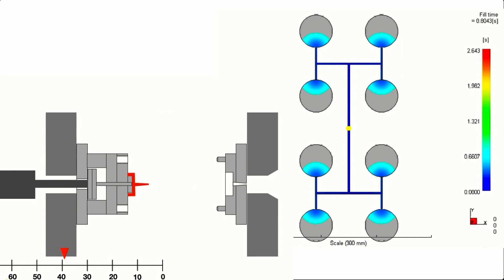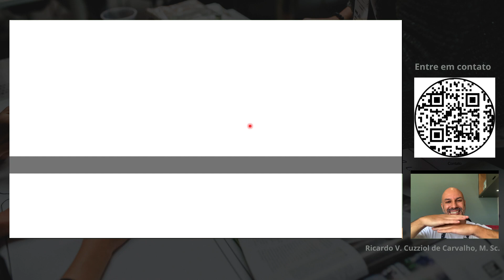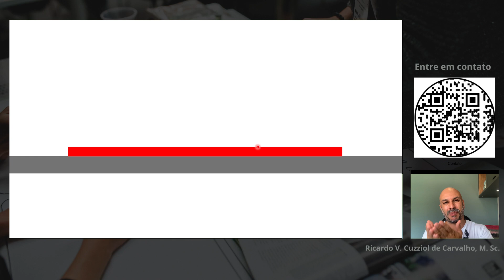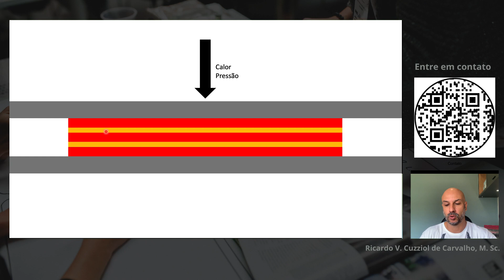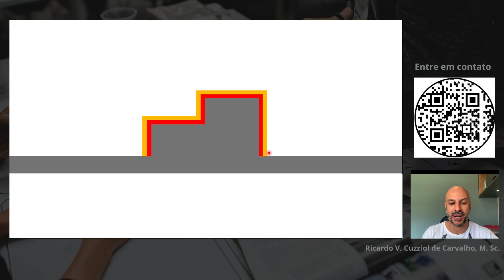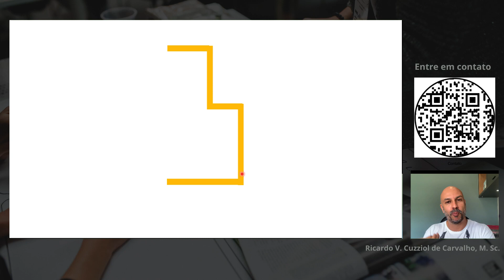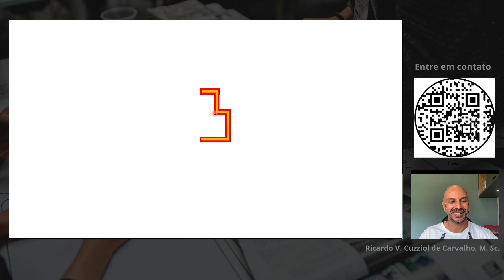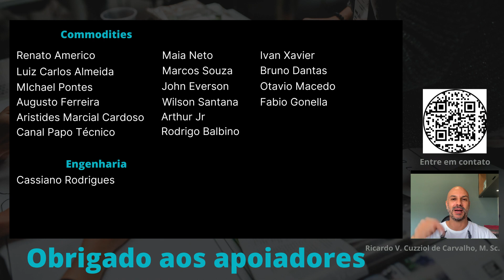#232 - Injeção de materiais compósitos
Materiais compósitos são caracterizados pela estrutura em camadas alternando as resinas plásticas e os materiais de reforço. Tradicionalmente se utilizam técnicas de laminação para a fabricação de componentes em materiais compósitos, especialmente quando se usam materiais termofixos.

Neste vídeo eu te mostro uma forma de moldar por injeção, peças em materiais compósitos que usam materiais termoplásticos mantendo a estrutura de camadas típica de um material compósito.

CURSOS ONLINE

00:00 - Abertura
00:08 - Vinheta
00:21 - Boas vindas e Recados
02:25 - Introdução
03:40 - Laminação em prensa - termoplásticos
06:02 - Laminação manual - termofixos
08:29 - E a injeção?
10:54 - Conclusão e apoiadores